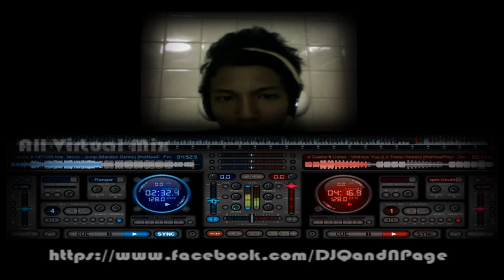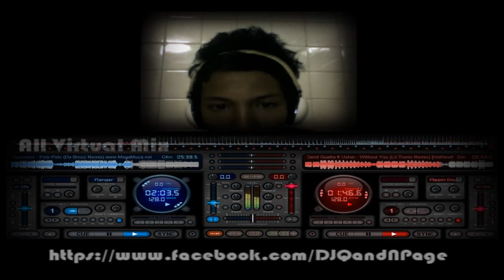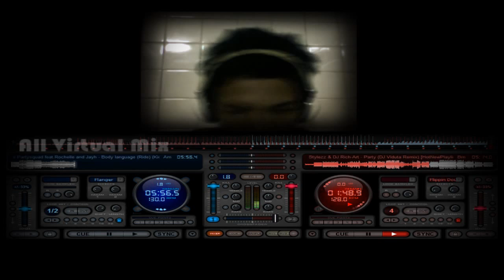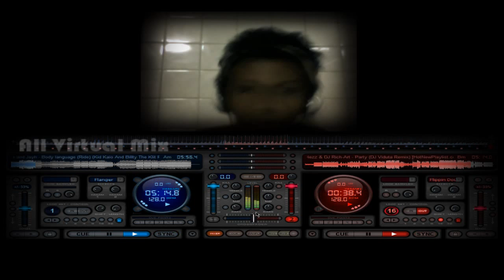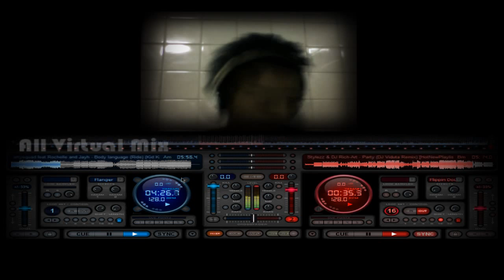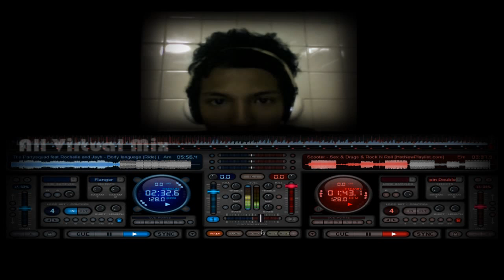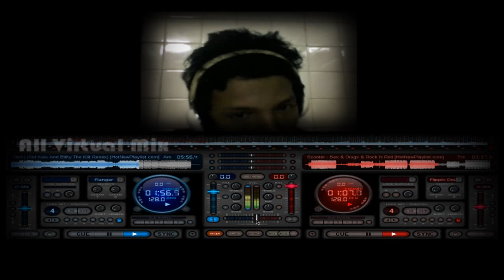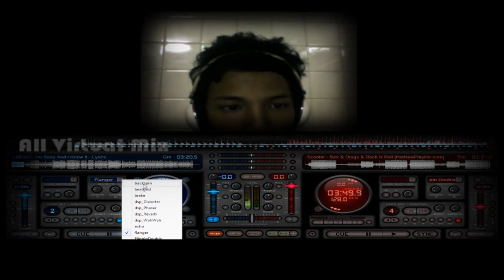DJ Q'Krazz - LOCA ELECTRONIC DANCE Club House Music 2011 Mix